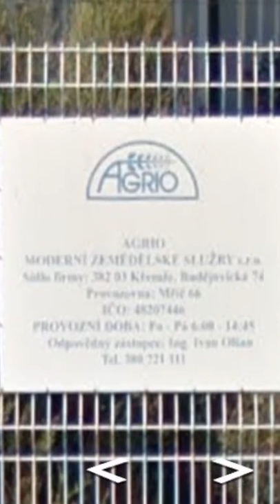Welp It's NOT Poland | GeoGuessr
Geoguessr is a browser game where you are placed in a random spot on Google Maps and have to guess where you are!